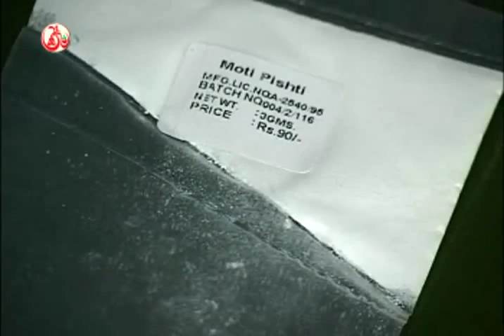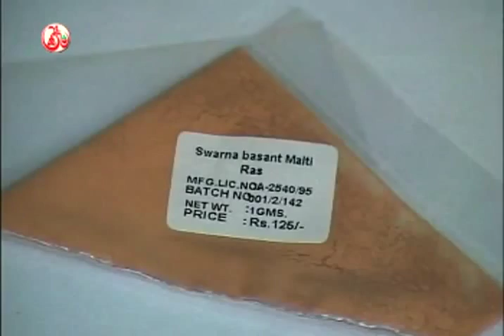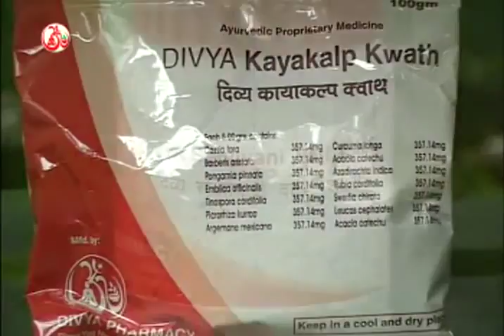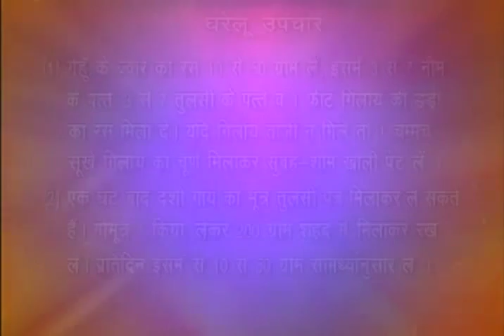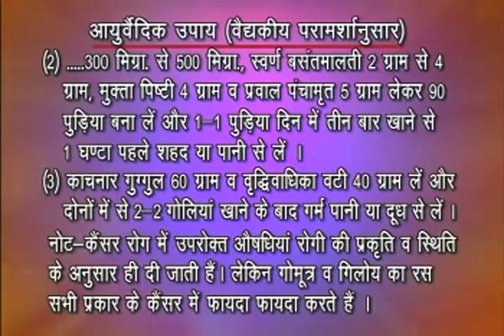YOGA FOR CANCER PART 4.mp4